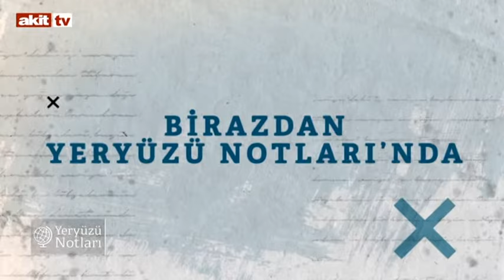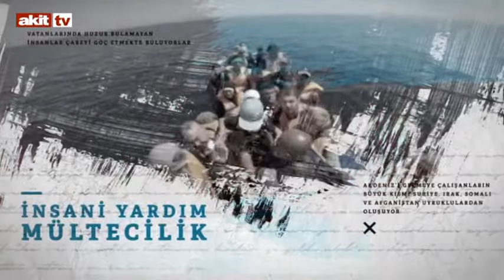Yeryüzü Notları - Osmanlı devleti ile Moro müslümanlarının ilişkileri